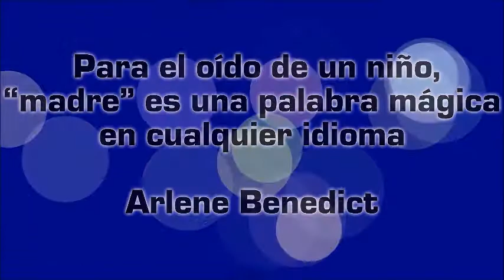Homenaje a la Madre 2° Neruda